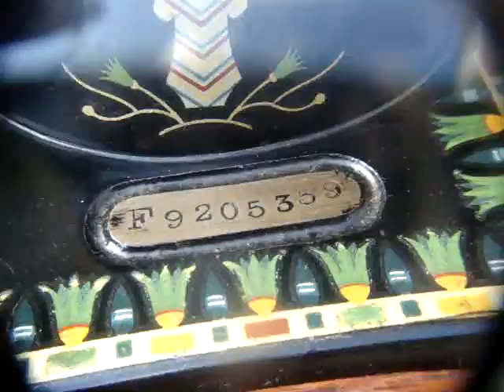Vintage Old Antique Hand Crank 66K Sewing Machine needs Wooden case , See Video